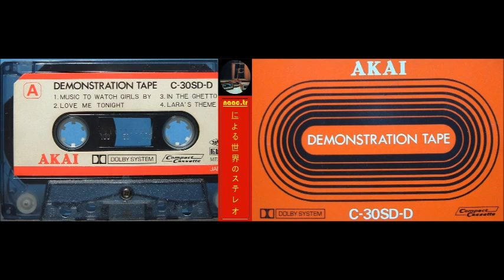AKAI DEMONSTRATION TAPE SIDE A ( EASY LISTENING )▶️By naac.tr V1059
AKAI DEMONSTRATION CASSETTE TAPE (C-30SD-D) SIDE A
RECORD EQUIPMENT :
CASSETTE TAPE DECK - AKAI GX-F95.
CD RECORDER - TASCAM CD-RW402.
PRE AMPLIFIER - MCINTOSH C-200.
TRACK LIST (SIDE A) :
1: MUSIC TO WATCH GIRLS BY.
2: LOVE ME TONIGHT
3: IN THE GHETTO.
4: LARA'S THEME.
naac.tr OBI SOUND STUDIO / naactrによる世界のステレオ.